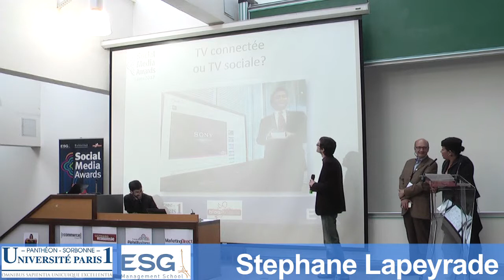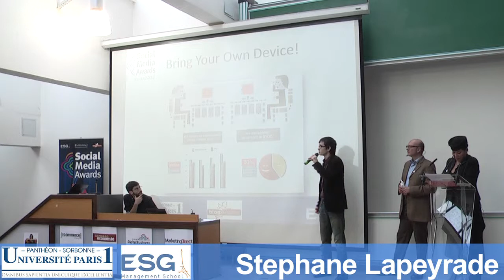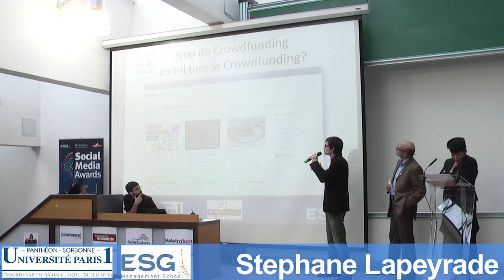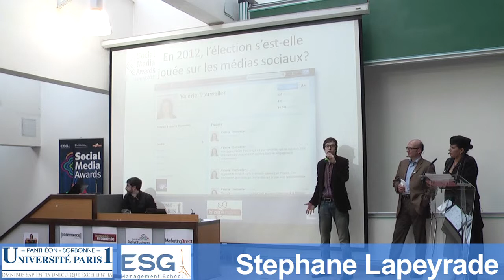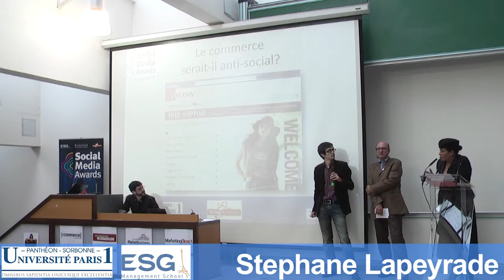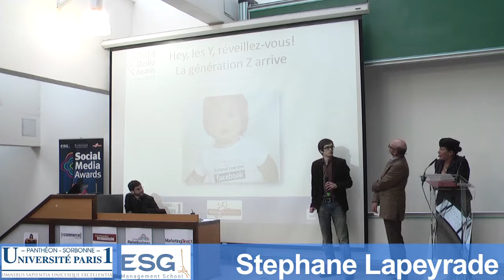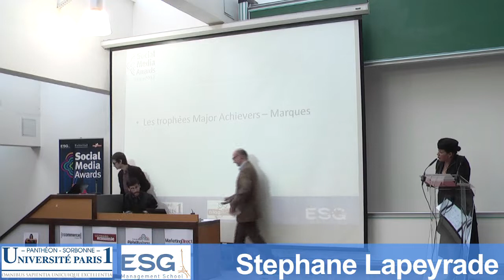Social Media Awards 2012 Media Aces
Interventions de Media Aces lors de la cérémonie des Social Media Awards du 14 juin 2012 organisé par l'ESG Management School et l'Université Paris I Panthéon-Sorbonne.